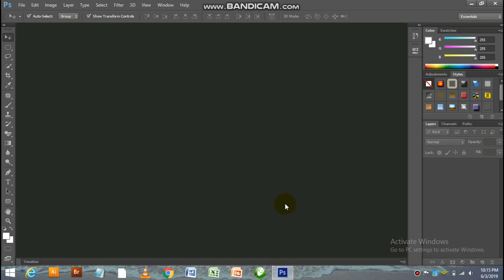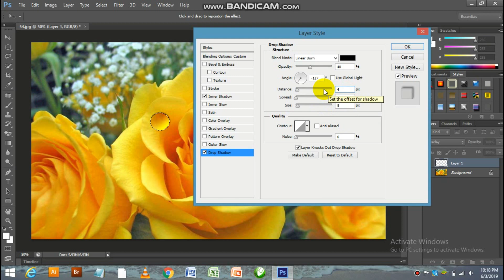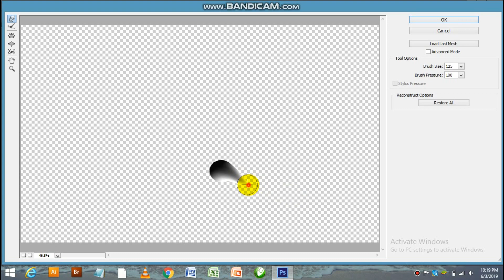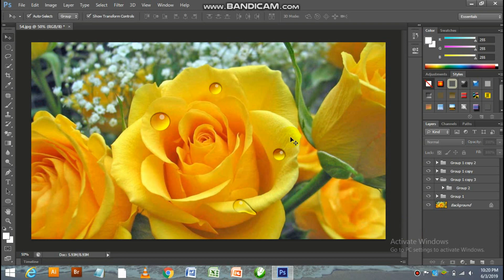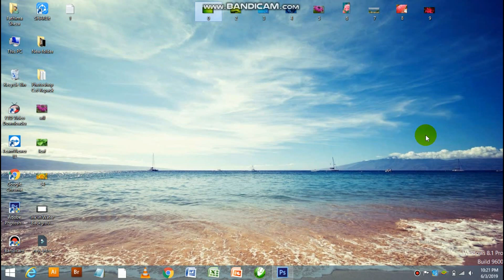Making a Water Drop in Adobe Photoshop by Nikab Sir in Tamil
Basic Tutorial for Graphic Designing Students (Sorry for the background vehicle sounds because i am making this tutorial when i  free at my institute) Sample images i use from Internet